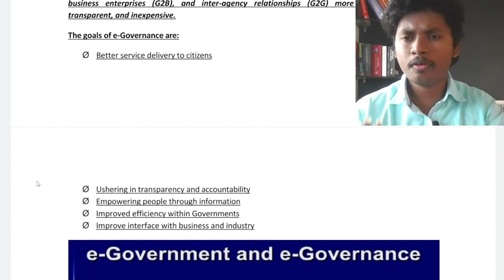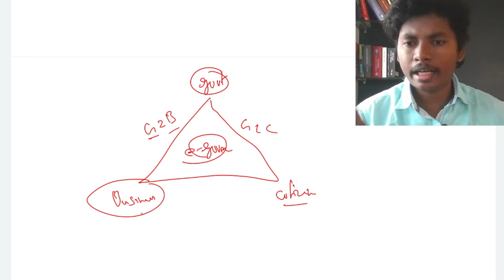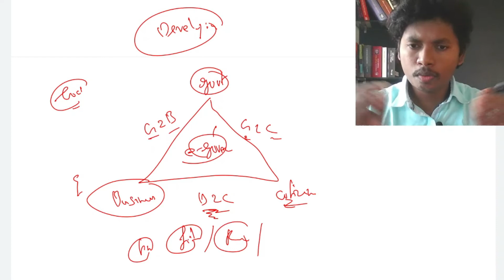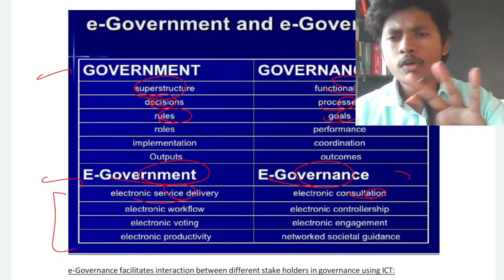E-Government & E-Governance | Mains UPSC Tamil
Download Praxis IAS Academy - Tamilnadu App Now